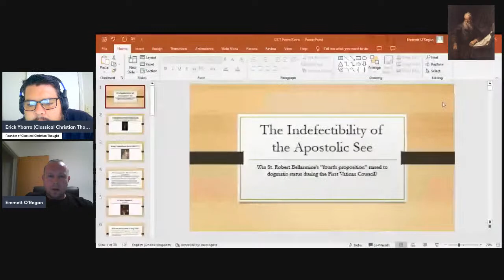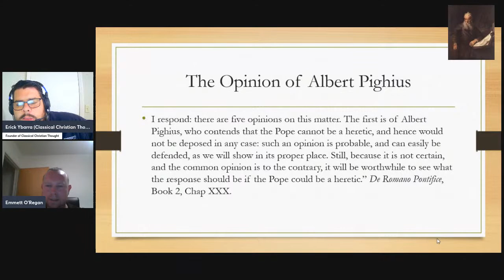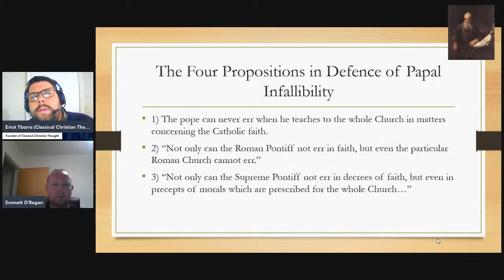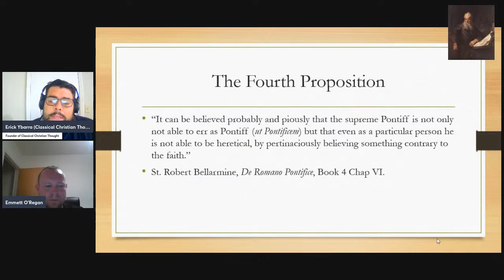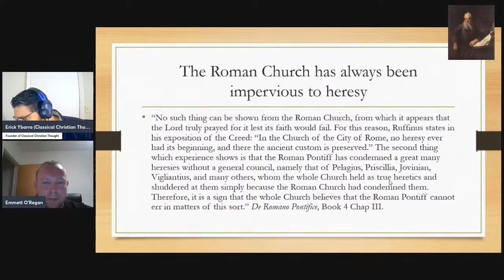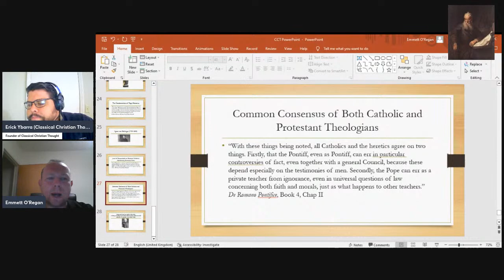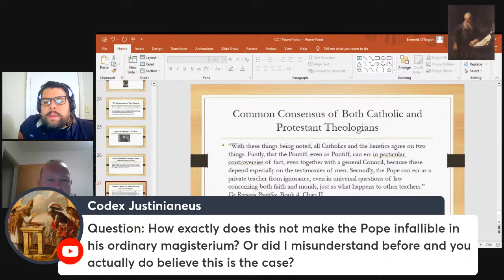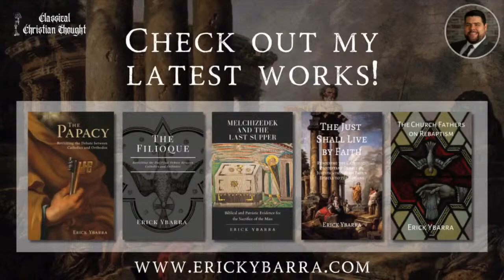Can the Roman Pontiff be a Heretic? w/ Emmett O'Regan & Erick Ybarra